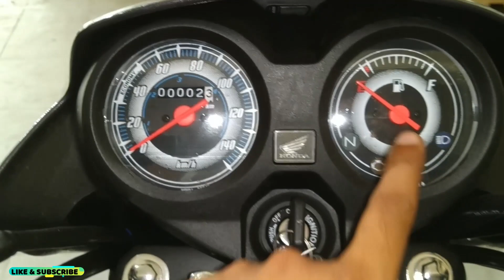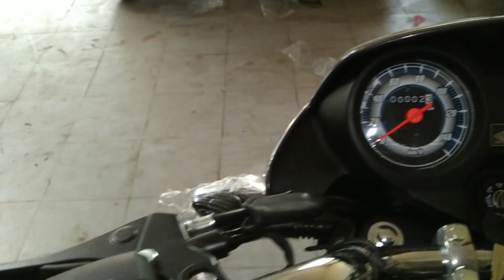2020 Honda CD110 Dream DLX BS6 !! Price Mileage Features All Details In Hindi🔥🔥🔥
HELLO GUYS

TODAY WE ARE TALKING ABOUT NEW 2020 HONDA CD110 DREAM DELUXE BS6 REVIEW ||